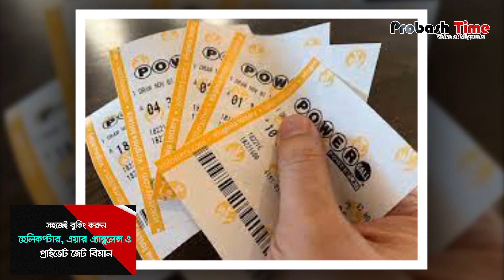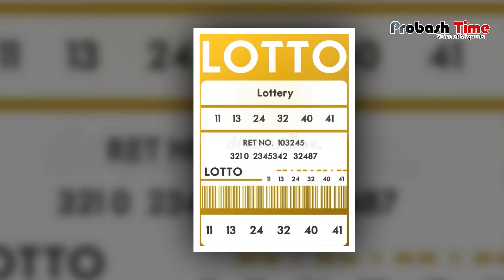লটারির লোভে নিঃস্ব হচ্ছেন প্রবাসীরা | lottery | probashir news | faad | probash time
- Team Probash